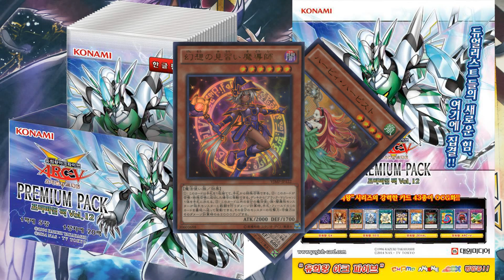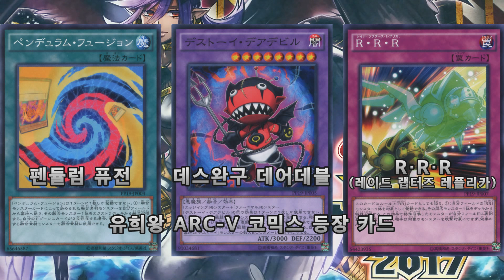유희왕 프리미엄 팩 Vol.12 수록 카드 일부 판명!! 遊戯王 Yu-Gi-Oh!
2017년 6월 8일 발매 예정인 한글판 프리미엄 팩 Vol.12의 수록 카드 일부가 공개 되었습니다.
패키지 일러스트와 포스터 일러스트로 공개된 카드 외에 추가로 공개된 카드 2종은 "환상의 견습 마도사"와 "해피 하피스트"!!
정말 발매일이 기다려지는 구성이군요.

이외에 아직 공개되지 않은 29종의 카드들도 기대됩니다.